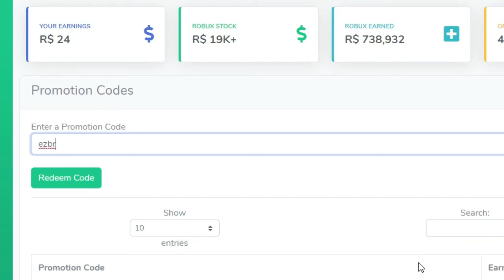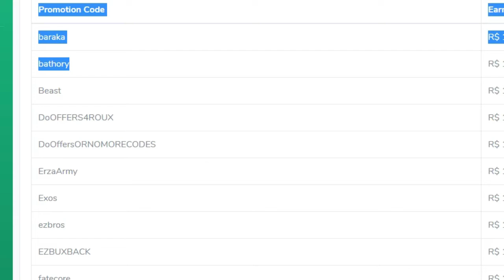5 Promo Codes Free Robux - EZBux gg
5 Promo Codes Free Robux - EZBux gg

E ai Pessoal!!! Tudo Beleza na Calabresa? Vocês devem estar se perguntando!!! Como assim robux grátis? É isso mesmo! Ganhe robux completando ofertas ou usando promo codes que vou disponibilizar aqui no canal para vocês, ok! Qualquer dúvidas é só me perguntar que eu respondo. Como ganhar: 1 paso: entre com seu nome de usuário no site, use promo codes ou complete as ofertas. Quando tiver 5 robux você já pode resgatar. é bem fácil. Vou fazer um vídeo mostrando como resgatar os robux. Ok!

Os códigos promocionais Roblox são alguns presentes ou itens associados a alguns dos jogos populares presentes na plataforma de jogos Roblox. Usando esses códigos, você pode obter acesso à grande variedade de jogos que estão presentes na plataforma de jogos Roblox e também podem ganhar.
Os códigos promocionais Roblox são um pouco difíceis de encontrar na Internet, pois são muito limitados em número e também são expirados em breve.

Roblox é um jogo on-line massivamente multiplayer criado e comercializado para crianças e adolescentes com idades entre 8-18. No jogo, os jogadores são capazes de criar seu próprio mundo virtual, no qual eles ou outros membros podem entrar e se socializar dentro dos blocos de diferentes formas, tamanhos e cores.

Disponível para PC, Mac, iOS e Android, Xbox entre outros.